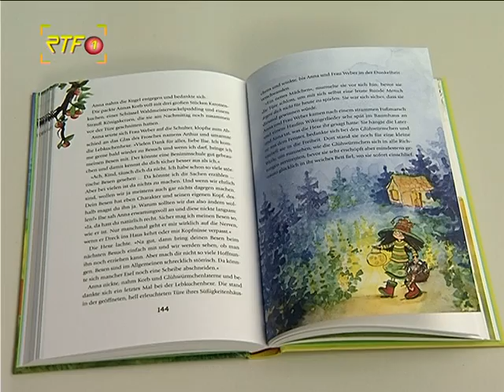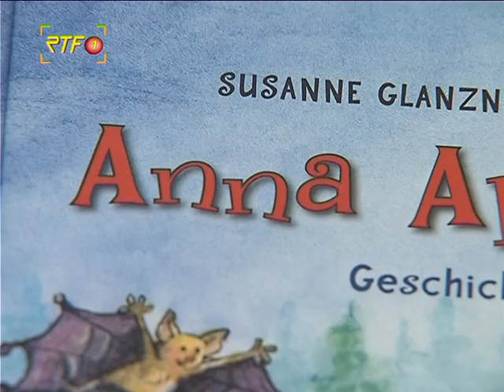RTF.1-Nachrichten: Buchvorstellung Susanne Glanzner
RTF.1-Nachrichten:
Buchvorstellung "Anna Apfelkuchen" von Susanne Glanzner